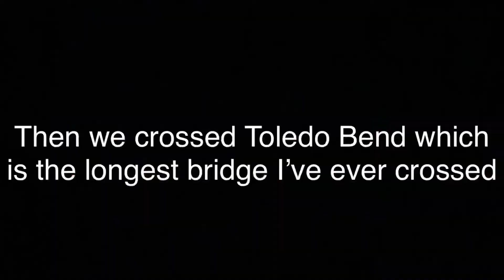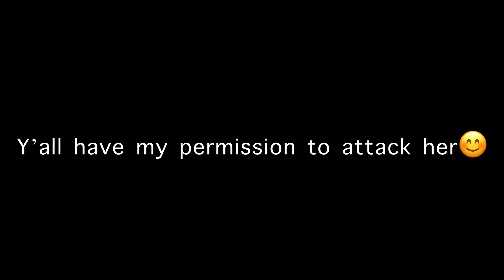Spring Break(things got interesting)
Join me as I sorta vlog me and my spring break really late Vlog sorry